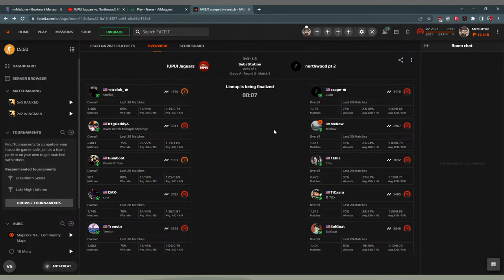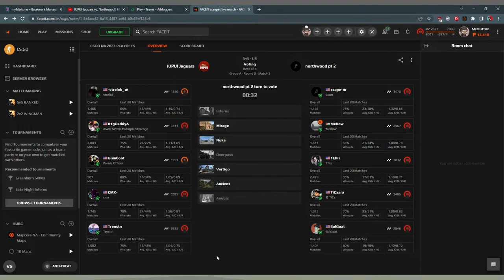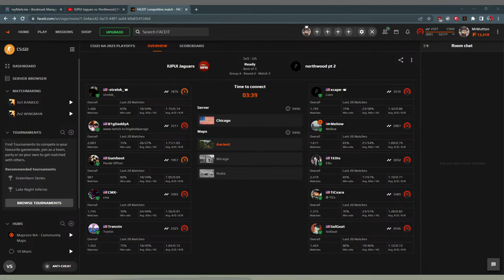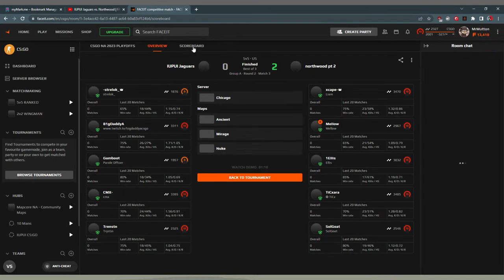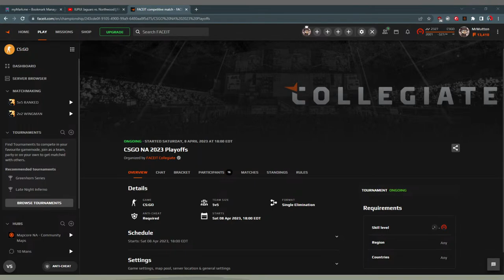IUPUI Jaguars vs. Northwood | FACEIT Collegiate Spring 2023 Playoffs